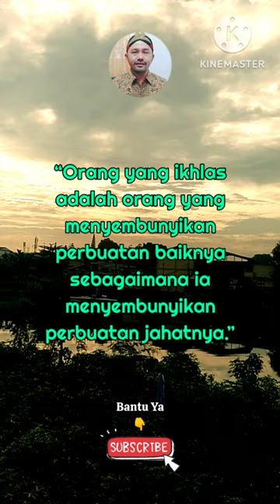Quotes Islami✓ Kata² Mutiara Tentang Ikhlas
Assalamualaikum

Butuh penyemangat untuk menjalani kehidupan sehari-hari?

Kata kata mutiara islami di bawah ini diharapkan dapat menjadi penyejuk, inspirasi, sekaligus media untuk mendapat kebaikan setiap harinya.

dengan cara
Tonton Videonya
Terima Kasih
Wassalamualaikum